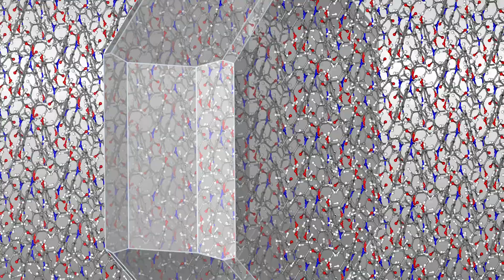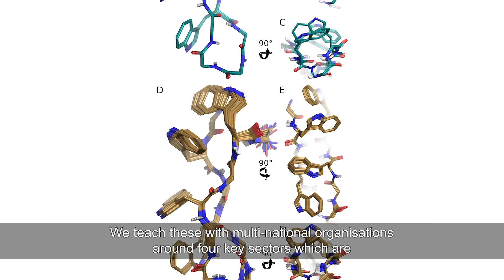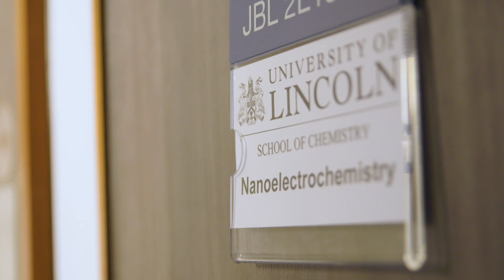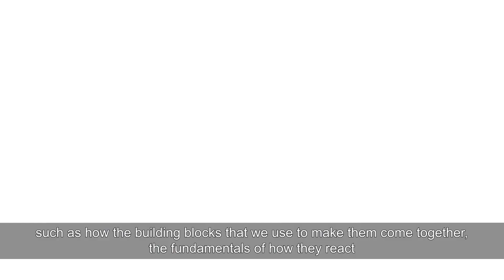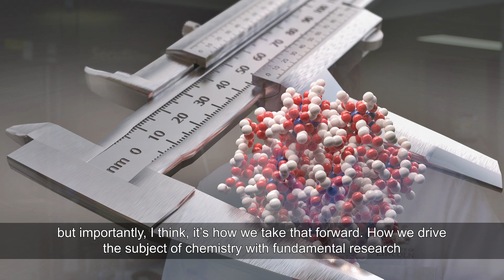University of Lincoln School of Chemistry (with subtitles)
In our latest film being shown at the EuChems2018 congress, we feature the University of Lincoln School of Chemistry.

The Lincoln School of Chemistry is the first new school of chemistry to be established in UK ab initio since late 1960’s and is bringing fresh thinking into the application of chemical science research to the the challenges of society and key industry sectors.

The School brings together a multi-national community in a vibrant research-driven environment to create chemical innovation and train chemists for the future. Concepts in professional practice lie at the heart of the School’s mission: for its research, in its dedicated commercial provision, and across its innovative employer-engaged taught programmes.

Leading research areas for the School include solid-state materials discovery for pharmaceutical development, sensing materials for biomedical and forensic application, structural bio-mimetics for bio-active materials, and innovative catalyst and synthetic method development for materials valorization.